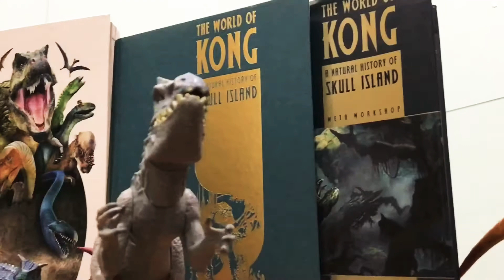UMAR REVIEWS | Kong Skull Island | King Kong | UMAR AAMIR VLOGS | 21 May 2020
Umar Reviews Kong Skull Island King Kong in detail with King Kong origins